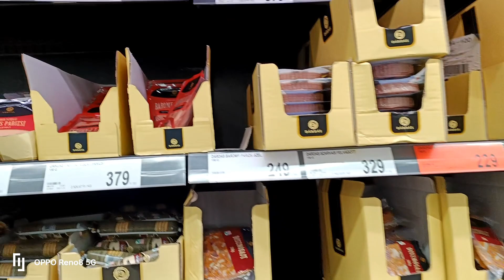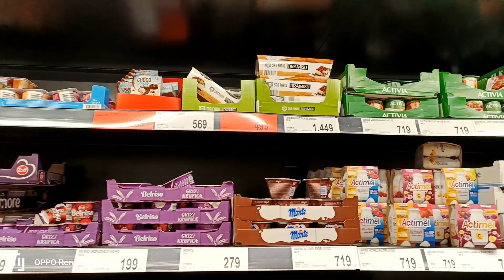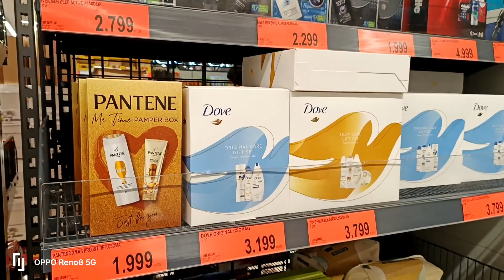Penny in Sarvar (where you can buy groceries)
Penny in Sarvar where you can buy groceries and there is a nearby bus station.